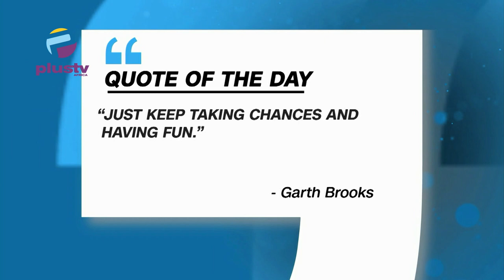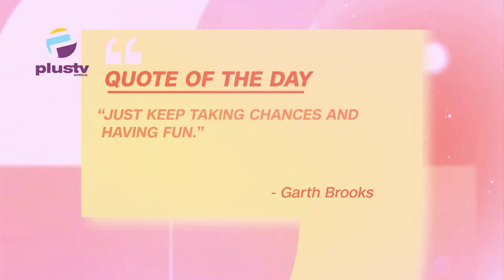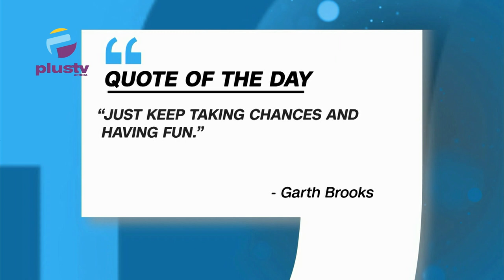Court Remands Fubara’s Loyalists Over Rivers Assembly Explosion